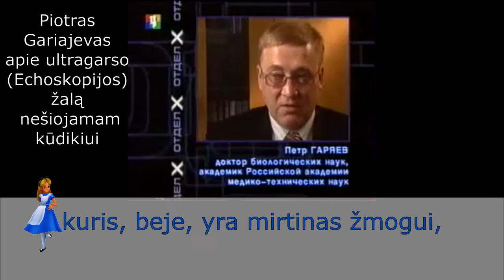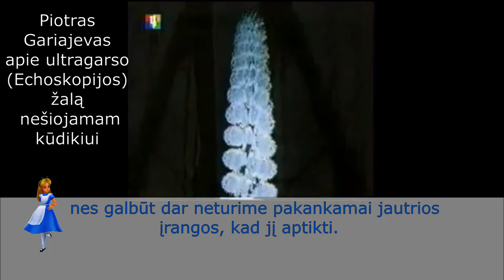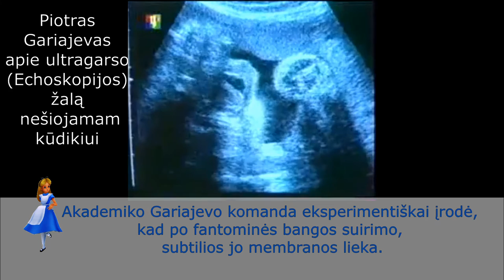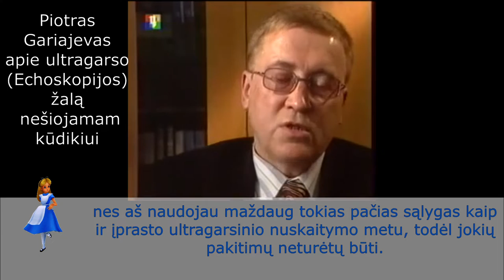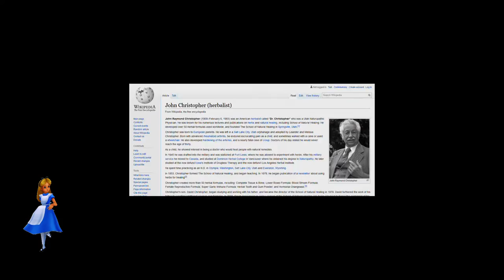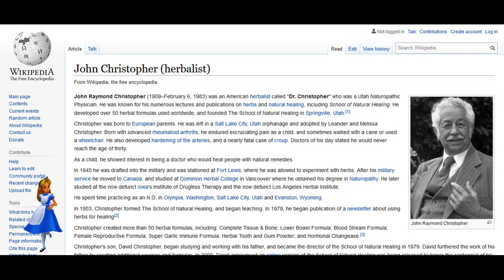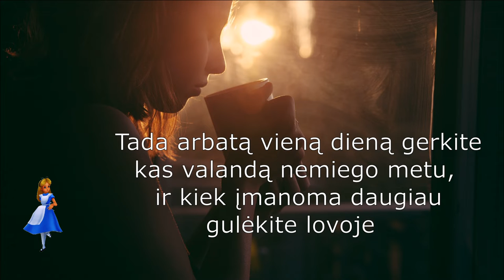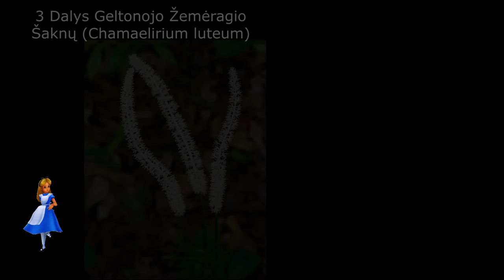Vaistažolių arbatos formulė nuo persileidimo. Ultragarso žala (echoskopija)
Šaltinio savininko kanalas bei grupė telegram'o programėlėje (prieinama ir naršyklėje be interneto)